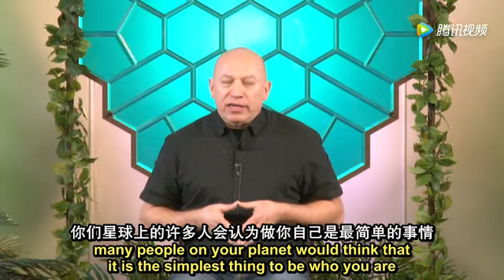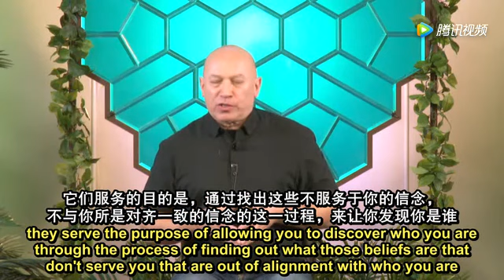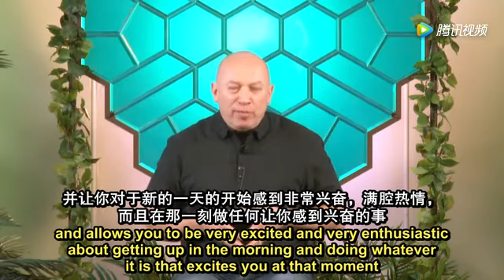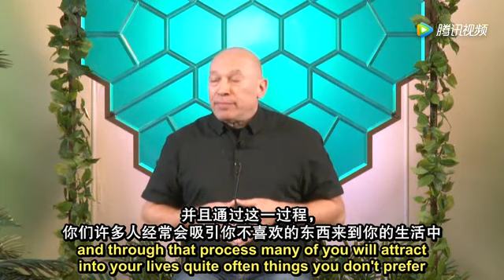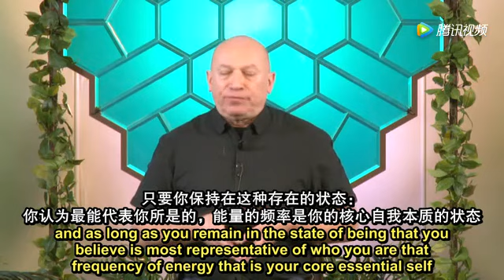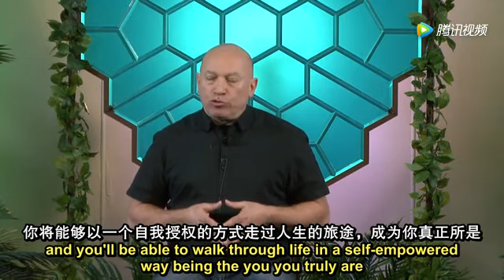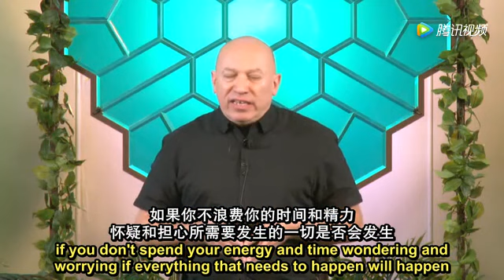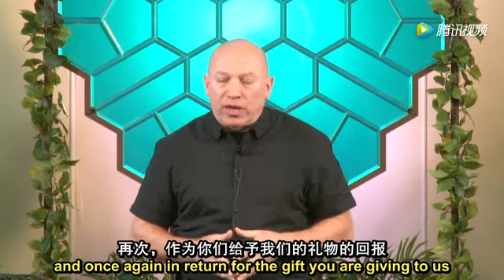授權做你自己